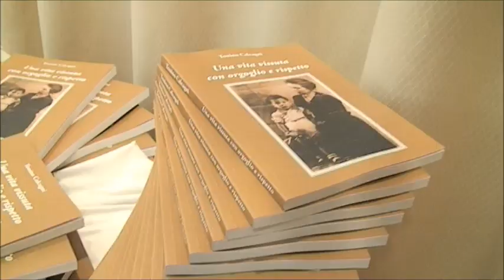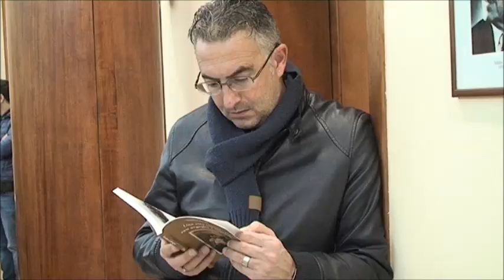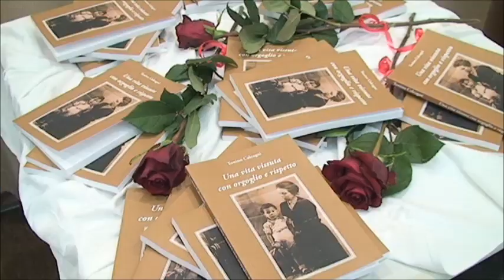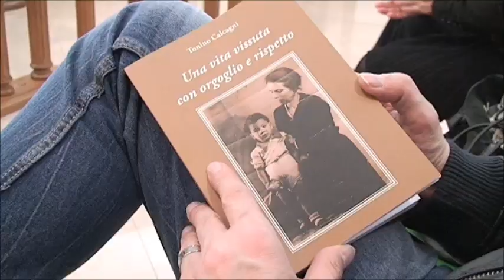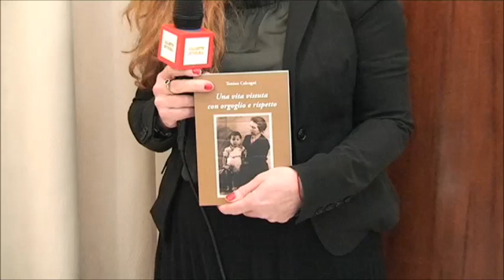Presentazione del libro "Una vita vissuta con orgoglio e rispetto" di Tonino Calcagni (Guagnano)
18 gennaio 2018. Interviste: Lorena Brunetti. Riprese e montaggio: Luca Ciccarese. Tutti i diritti riservati. E' vietata la riproduzione anche parziale.